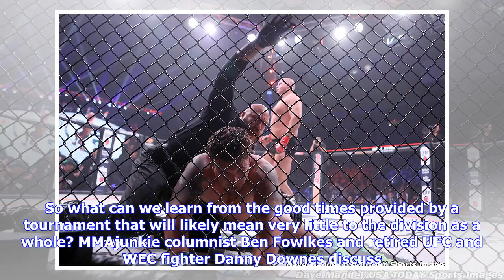Breaking News | Trading Shots: After the latest round of the Bellator heavyweight grand prix, are w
Breaking News | Trading Shots: After the latest round of the Bellator heavyweight grand prix, are we having fun yet?

The latest phase of the Bellator heavyweight grand prix was a lot of fun, and things are still heating up. So what can we learn from the good times provided by a tournament that will likely mean very little to the division as a whole? MMAjunkie columnist Ben Fowlkes and retired UFC and WEC fighter Danny Downes discuss. Fowlkes: Well here we are, Danny, four months into 2018 and the semifinals of the Bellator heavyweight grand prix are nearly filled out. I don’t know if it’s safe to admit this ye...